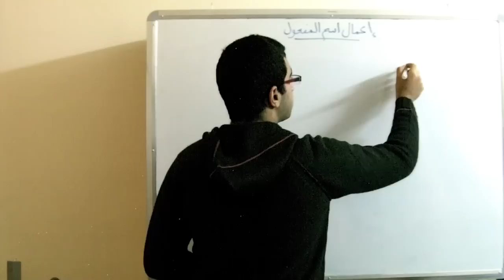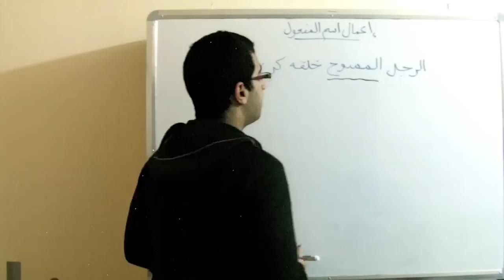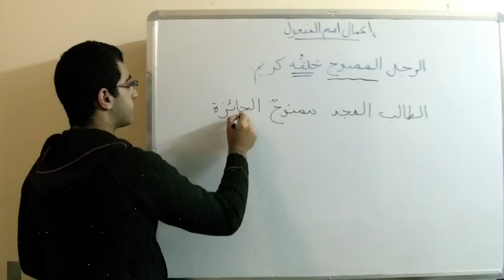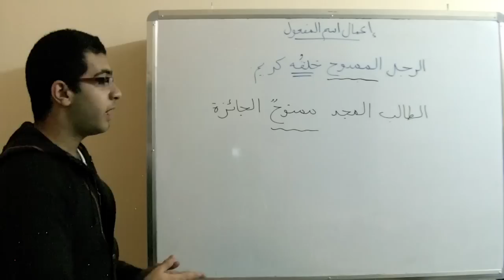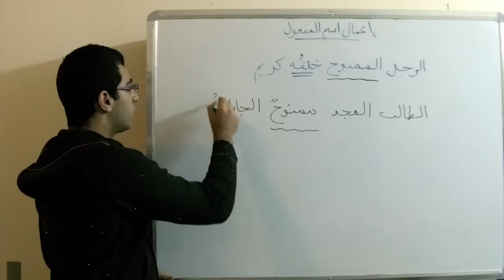إعمال اسم المفعول ـ النحو ـ 2ث ـ - عبد الله رضا MD | Rocademia روكاديميا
Youtube.com/RedaMD
Facebook.com/RedaMDarabic
Instagram.com/reda.md.ar

Facebook.com/RedaMDenglish
Instagram.com/reda.md.en